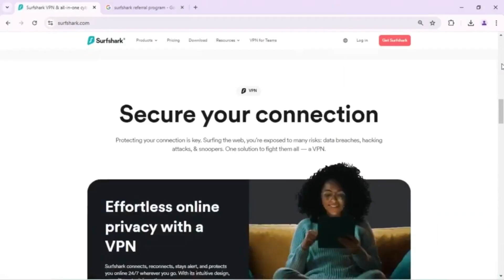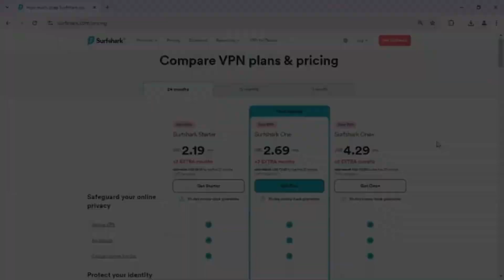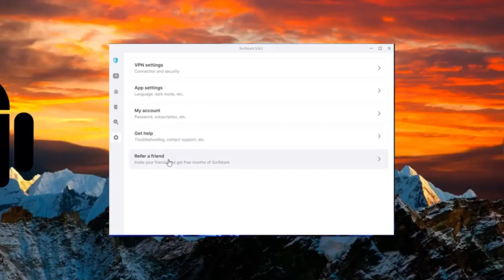How to get Surfshark VPN for free : Updated for 2024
How to Get Surfshark VPN for FREE in 2024: Easy Methods Explained!

Looking for a way to try Surfshark VPN without paying upfront? In this video, I'll show you two simple methods to get Surfshark for free, even for up to 30 days!

How to Use Surfshark for Free: Two Proven Methods

30-Day Money-Back Guarantee for All Devices:
Not using a mobile device? You can still try Surfshark risk-free for 30 days with their money-back guarantee.

Why Surfshark is the Best Budget VPN in 2024
Global Coverage: Servers in 100 countries for fast, reliable connections anywhere.
Unlimited Devices: Protect all your devices, from smart TVs to PCs, with one subscription.
Security Features: Includes essentials like a kill switch, split tunneling, and a built-in antivirus for added protection.

Note: Always ensure your VPN usage complies with local laws and regulations.